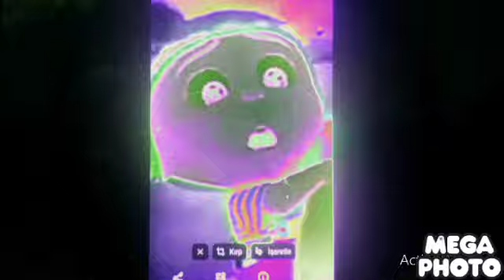Agnes Effects (same as Preview 2 Effects) in Green Lovers